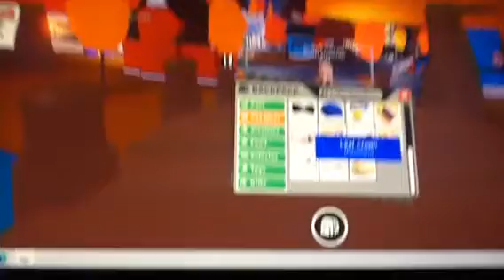My inventory in adopt me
Short clip I guess